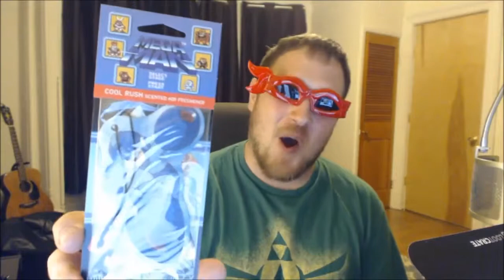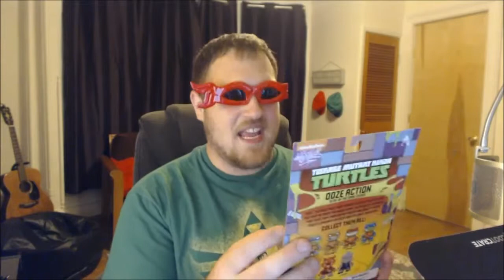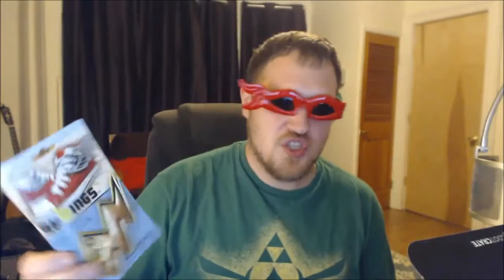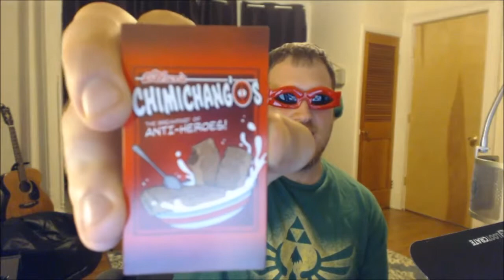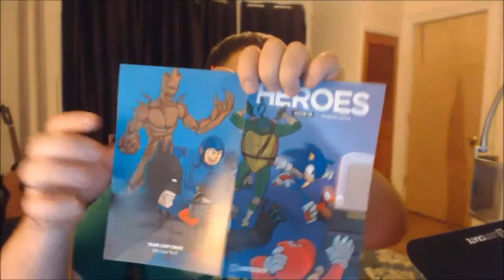Loot Crate - August 2014 - HERO'S!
Very much pleased with this months Heros crate, Much better then last month!

Like Sub and share to help the channel grow!